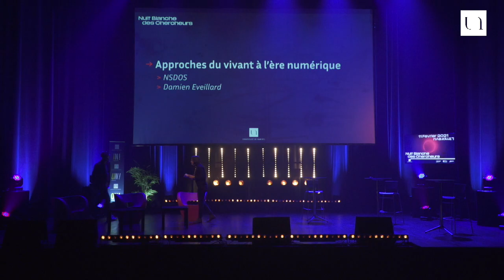NSDOS, Damien Eveillard - Approches du vivant à l’ère numérique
Qu’il s’agisse de prédire le comportement du vivant pour en prendre le contrôle et établir des probabilités aussi fiables que possibles, ou de volontairement laisser entrer l’imprévisibilité du vivant dans les interactions homme-machine, artiste et chercheur ont un but commun : créer l’étincelle qui permettra de mieux approcher ce vivant, et de rentrer en communication avec lui.

Aux côtés de NSDOS, un artiste qui fait de ses performances musicales des sculptures sonores, et de Damien Eveillard, un bioinformaticien océanographe, plongez dans un univers peuplé d’insectes, de plancton, de bactéries connectées, de méduses, au rythme du mouvement des éléments naturels et de beats techno qui font du bien au corps et à la tête !

- NSDOS, performeur, musicien, hacker et chorégraphique.
- Damien Eveillard, enseignant-chercheur, membre de l'équipe ComBI du LS2N, co-responsable du parcours génétique, génomique & biologie des systèmes du master Biologie –Santé, Université de Nantes